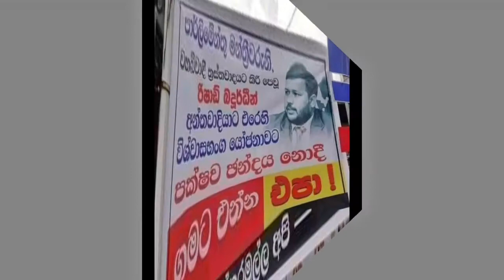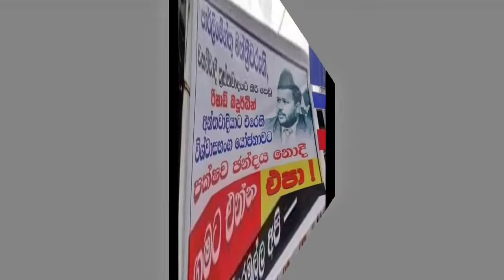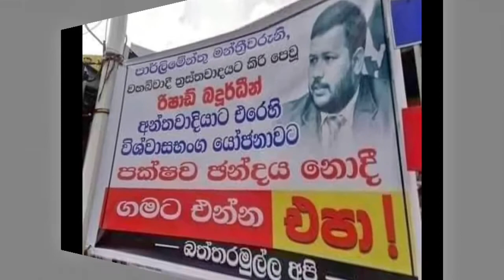බදූදීන් ගන්න එපා කියන්න ගිය විමල්ට ගෝඨා කුණුහරපෙන් බැන එලවයි